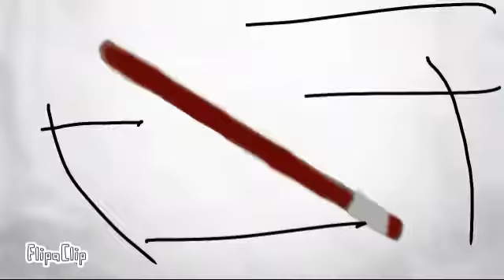SILLY COVID. beatcovid19 break the chain no more corona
Uploaded :20 may
                   Wednesday

Section: animation

Subject: covid19(corona virus)

Loction: india

Its an simply made low quality animation(cartoon). Its made for kids.
Its topic is to overcome this situation
by wash hands and use mask and keep social distance.
The pictures for this animation were drawn on boom first and taked its picture to animate.